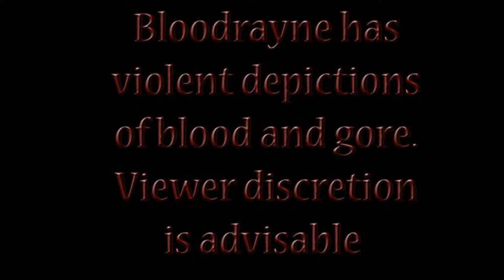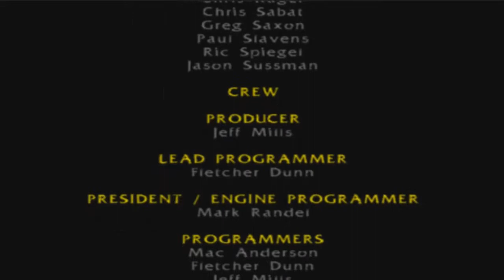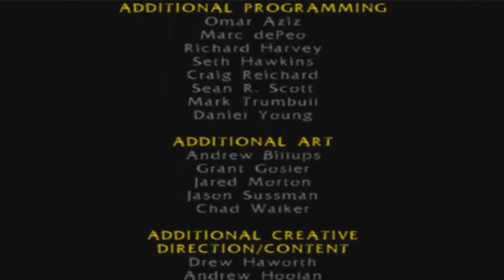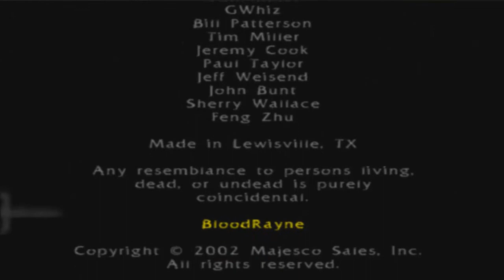Bloodrayne Part 18 Finale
Where am I supposed to shoot him?!